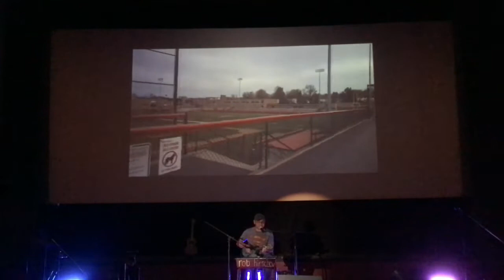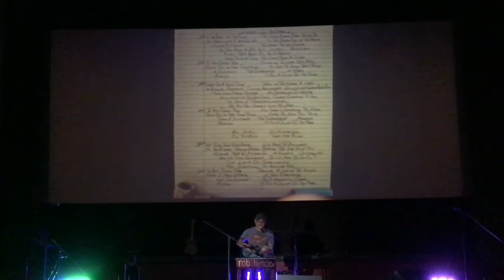Rob Hirschey - Doubt In The Fear(NPR TINY DESK SUBMISSION)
Rob Hirschey
"Doubt In The Fear"

Live @ Loweville Town Hall Theater

All Rights to song maintianed  By Rob Hirschey
All Video Rights maintained By Rob Hirschey & J.Morgan Videos